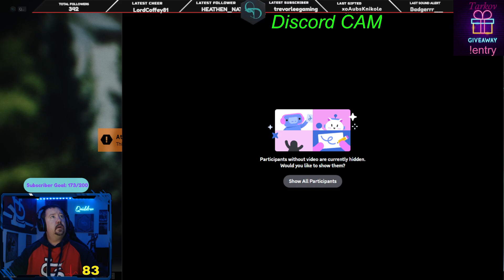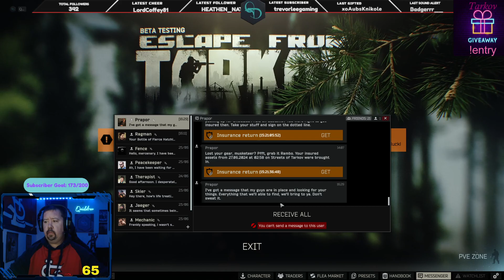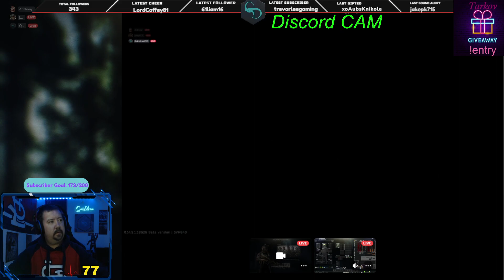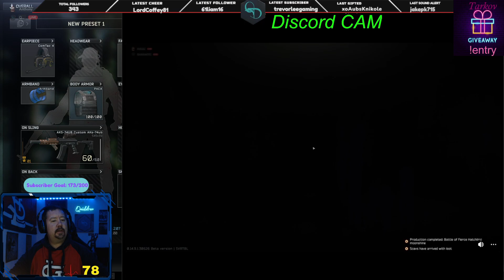LVL 54| [Stream #102 of First full wipe] Looking for the last few Collector Items